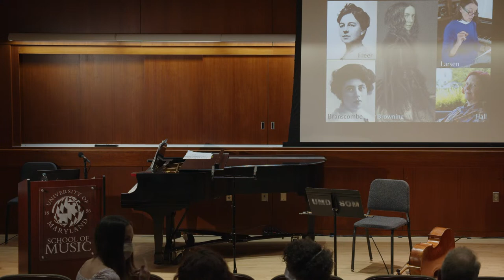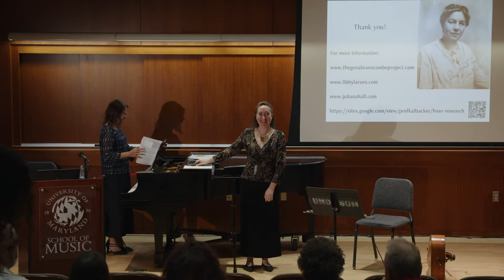Courtney Kalbacker Final DMA Recital : Featuring the life, work and legacy of Eleanor Everest Freer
Welcome to Courtney Kalbacker's final Doctor of Musical Arts - Vocal Performance Lecture Recital on the life, work and legacy of composer Eleanor Everest Freer (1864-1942).  The first 30 minutes of this recital will be a lecture about this fascinating and largely unknown composer, with the second half of the performance featuring her music from her monumental cycle Sonnets from the Portuguese, along with settings of these texts by other women composers.

Courtney Kalbacker, soprano
Patricia McKewen Amato, piano
Joseph Gotoff, cello

Leah M. Smith Hall, The Clarice
8-9:15pm